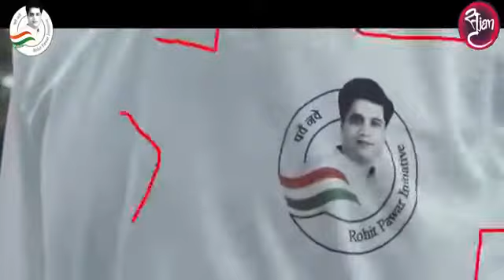Srujan no boundaries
खेळ हा आपल्या भारतीयांच्या नसा नसामध्ये वाहत आहे. खेळ म्हटलं की आपल्याला सचिन तेंडुलकर, महेंद्र सिंग धोनी, सुनील छेत्री, बायचुंग भुतीया यासारखे खेळाडू डोळ्यापुढे येतात. यांनी खेळामध्ये भारताचे नाव जगाच्या नकाशावर आणले. तुमच्या आमच्यातही असे खूप बायचुंग भुतीया लपलेले आहेत. फक्त सुविधांच्या अभावी ते पुढे येत नाहीत.
आजवर आपण कबड्डी, क्रिकेट, स्क्वॅश, बॉक्सिंग अशा विविध खेळांच्या स्पर्धा घेऊन युवकांना व्यासपीठ निर्माण करुन दिले आहे.
अशाच गुणवान युवक-युवतींना त्यांचे हक्काचे व्यासपीठ मिळवून देण्यासाठी येत्या ४ ऑगस्ट ते ३१ ऑगस्टपर्यंत 'सृजन' च्या माध्यमातून फुटबॉल व बास्केटबॉल स्पर्धेचे आयोजन केले आहे. या स्पर्धेत यशस्वी होणाऱ्या खेळाडूंना बक्षीस म्हणून पुढील शिक्षण व खेळातील प्रशिक्षणासाठी स्कॉलरशिप देण्यात येईल. युवकांनी युवकांसाठी निर्माण केलेलं हे व्यासपीठ आहे. आशा आहे की या स्पर्धेतून आपल्याला देशासाठी अनेक उत्तम प्रतीचे खेळाडू सापडतील.

Sports runs in the veins of our country.  Great players like Sachin Tendulkar, M S Dhoni, Sunil Chhetri, Baichung Bhutiya & many others have taken the name of our country to new heights through sports. Many Baichung (s) are hidden among us too , but, owing to the lack of facilities,they are not able to come up. Till now, we have organised various tournaments for Kabbadi, Cricket, Squash, Boxing & other sports to provide the youth with a platform. To further this initiative, Srujan is organising a tournament for Football & Basketball from 4th August to 31st August .This is a platform from the youth for the youth & I hope such tournaments will provide the country with many great players.